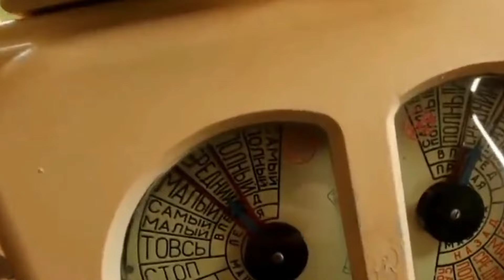RESMI INDONESIA KUNJUNGI MILITER ARAB SAUDI USAI LAKUKAN MISI RAHASIA